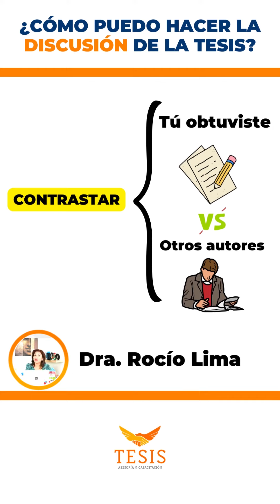Cómo hacer la DISCUSIÓN de Resultados de una Tesis de Éxito?| Dra.Rocio Lima 😇❤️🔥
👉¿Estás trabajando en la discusión de resultados de tu investigación? ¿No sabes cómo empezar? ¡No te pierdas este video con Rocio Lima de Tesis Asesoria y Capacitación, experta en metodología de investigación!

Suscríbete a nuestro canal para no perderte nuestros próximos videos y comparte esto con tus amigos que estén trabajando en su investigación y obtén los más valiosos consejos de Rocio Lima sobre cómo garantizar el éxito de tu tesis.